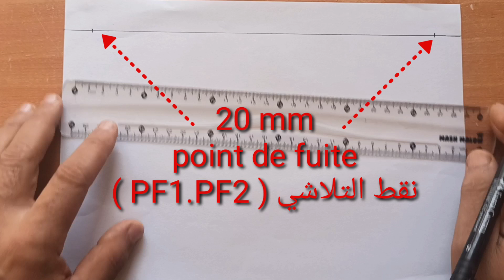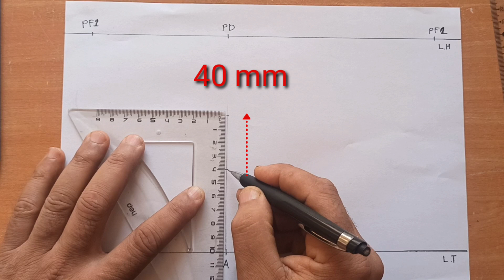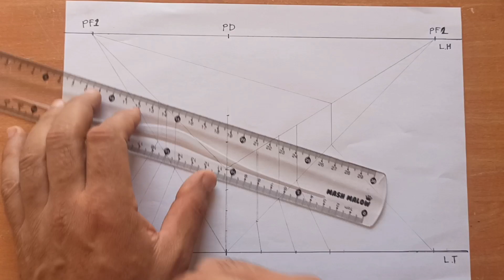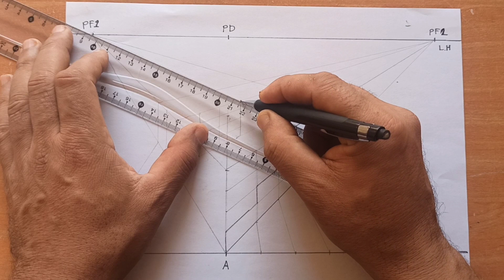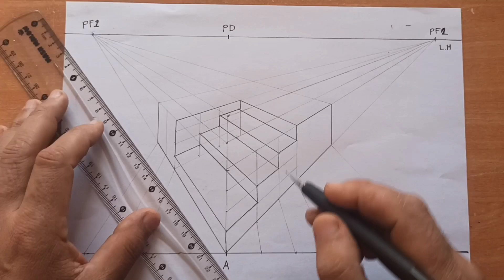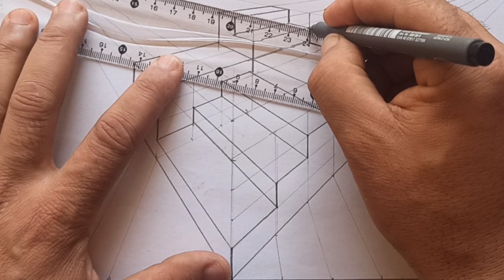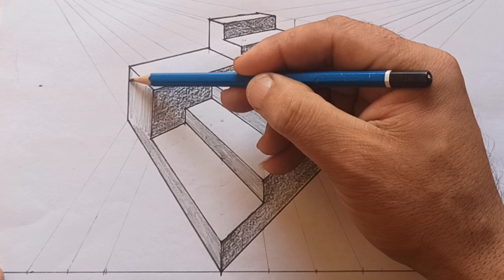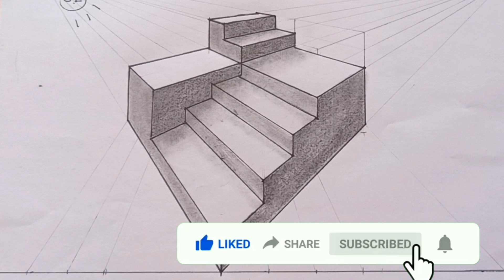How to draw Stairs in Perspective 2 point